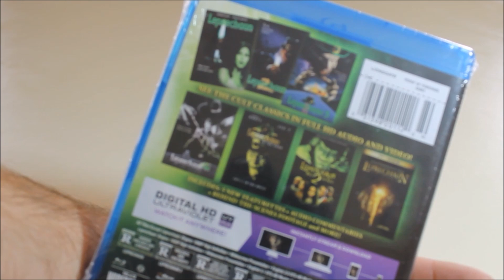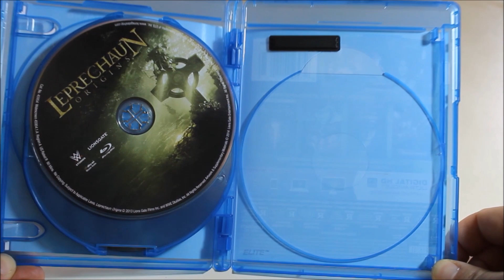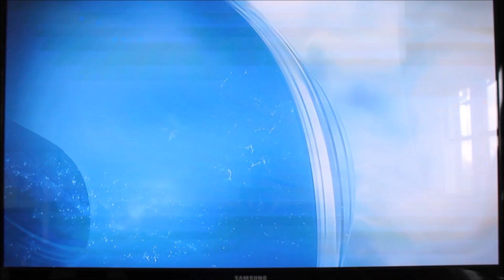Leprechaun Collection Review (Man Vs Movie Part 1)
Leprechaun Collection Review (Man Vs.\ Movie Part 1) Mike of WeWatchedAMovie unboxes the new blu ray set and watches all 7 Leprechaun films back to back in one day. This is a movie marathon. A horror movie marathon of epic proportion. This is a true story. This is the footage found from that fateful day of horror. In Part 1 we get the Leprechaun box set collection unboxing and a review of Leprechaun. Please support this pain by sharing and liking this video!

We love making movie reviews, movie news, shorts, movie parodies, blu rays, trailers, everything movies! Most importantly we love attempting to make funny movie reviews. Thank you for pretending to laugh  at our movie reviews!

Leprechaun Collection Review (Man Vs. Movie Part 1) Mike of WeWatchedAMovie unboxes and watches all 7 Leprechaun films back to back in one day. This is a true story. This is the footage found from that fateful day of horror. In Part 1 we get the Leprechaun box set collection unboxing and a review of Leprechaun. Please support this pain by sharing and liking this video!